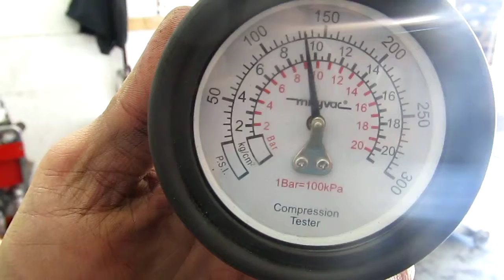(1979)-1981 YAMAHA XS1100 MOTOR AND PARTS FOR SALE ON EBAY